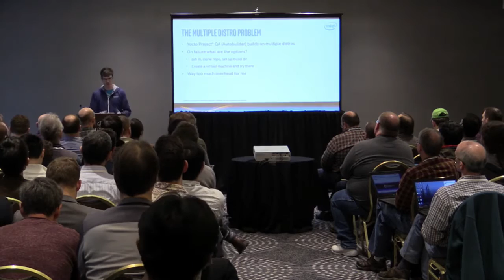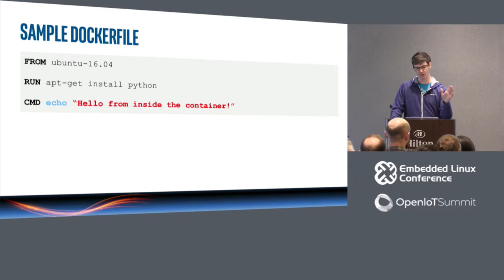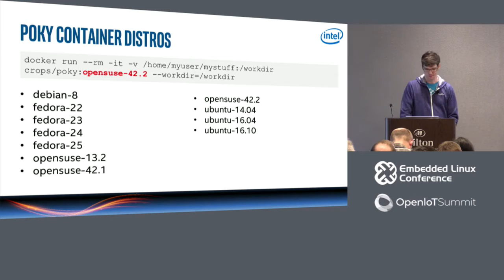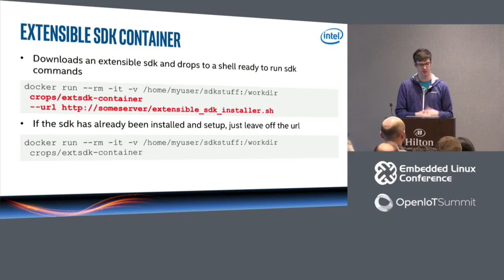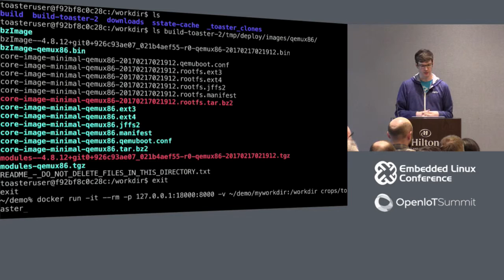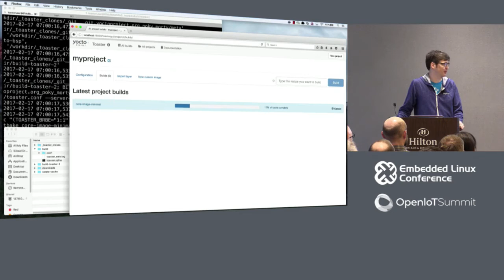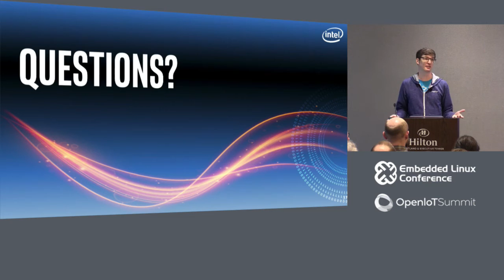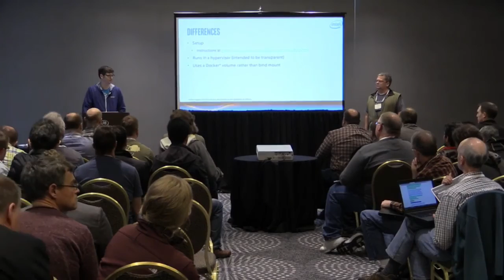Cross Platform Enablement for the Yocto Project with Containers - Randy Witt, Intel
Leveraging Docker containers has allowed for easier completion of a wide variety of tasks within the Yocto Project. The containers also allow for host isolation (apart from the kernel), repeatability, and easier use and setup of Yocto Project tools such as bitbake, toaster, and the extensible sdk/devtool. Trying out various Linux distributions for verification becomes simpler. Similar workflows across platforms now comes largely for free, since Docker for Windows and Mac transparently run the Linux containers with a hypervisor. It is straightforward to extend the containers for different usages since the metadata is available via git. In this presentation Randy will give a high level demonstration of the containers that already exist and how they might be used.

About Randy Witt
Randy Witt is a software engineer in Intel's Open Source Technology Center. After using the Yocto Project for many years for consumer devices, he joined Intel in 2014 to work on the Yocto Project. He typically focuses on core build system development and enhancements. He has given internal presentations on systemd and other topics at his previous company.